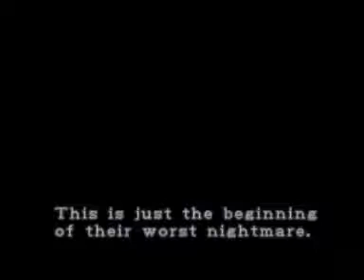Let's Play Resident Evil 2 Part 1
Intro video and failing very quickly